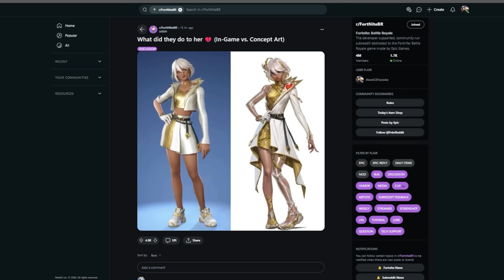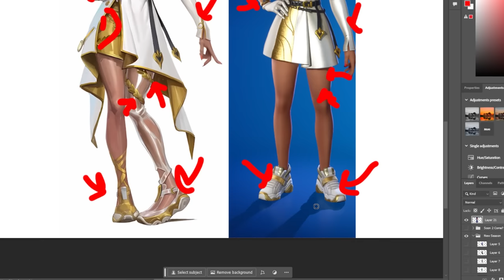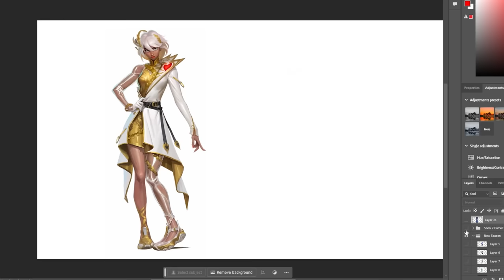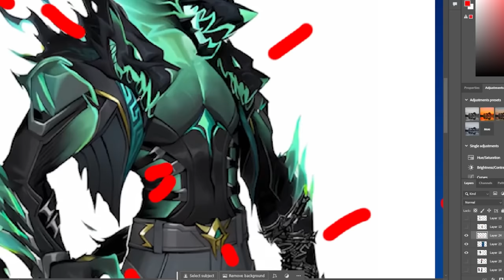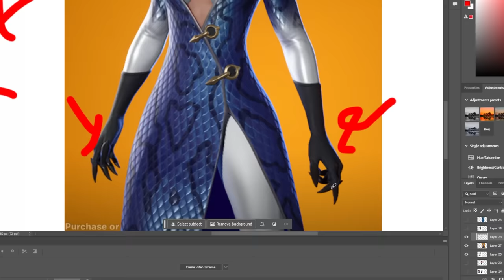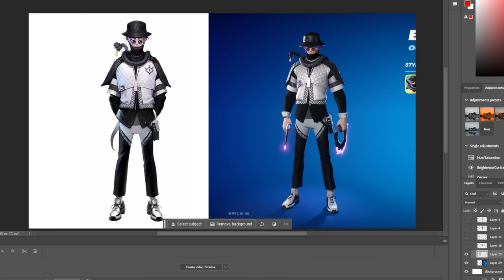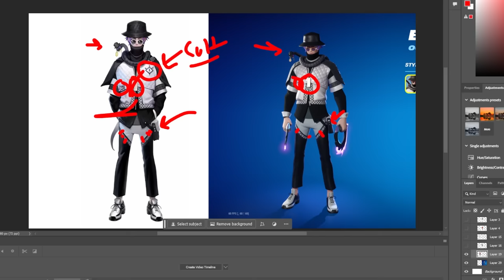This Fortnite Skin Is A Problem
Fortnite Skins are epic but epic doesn't release them? not epic

Code: AlxAce